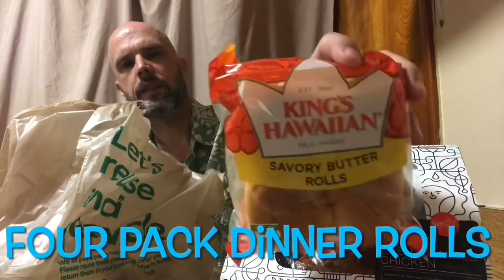Publix Rotisserie Chicken Family Meal Challenge / Beginner Food Challenge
Hello YouTube, I'm Dave and i'm basically just
munching on some serious grindage. 😂
about all my videos
00044